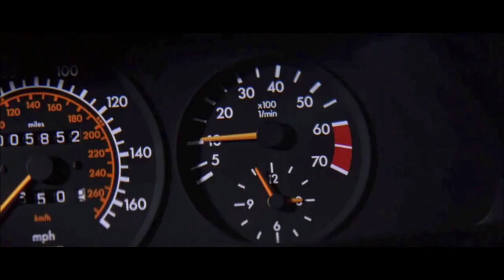Roadhouse Opening Scene but with Wiggles sound effects (for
This video is to stop children from watching Roadhouse!

Special thanks to @thewiggles for supplying the audio!

Special thanks also goes to @StarPeopleWorld for supplying the clip from Roadhouse! This is for you, @thewigglyuniverse9274!